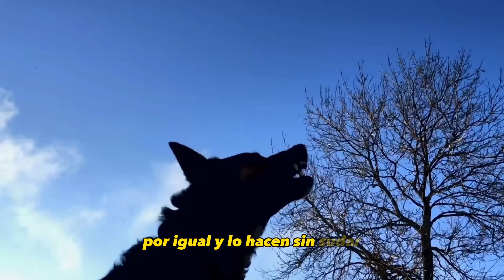5 RAZAS de Perro ALTAMENTE PELIGROSAS 🚫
5 Razas de Perro Altamente Peligrosas 🚫🐺
Descubre 5 razas de perro que tienen el potencial de ser peligrosas
Cabe destacar que todos los perros son malos o buenos en función de la educación que le de el dueño
Es esencial una buena educación y socialización del cachorro.

5 Razas Perro Altamente Peligrosas5 Razas De Perro Peligrosas5 Razas Altamente PeligrosasRazas peligrosasperros peligrososrazas de perrosdogo argentinoperros grandesperros mas grandes del mundoanimalescanesrazas del mundosalvajeperros poderosostop 5rottweiler dogDobermann negrodobermannpitbull dogsBull mastiffFila brasileiro